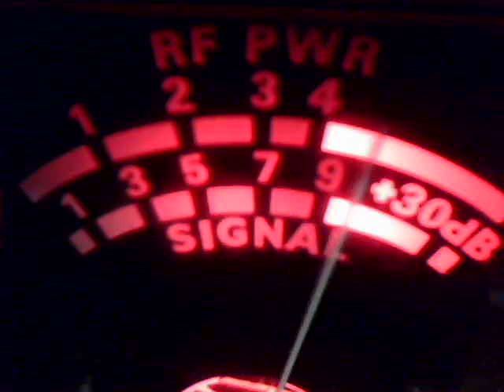Audioman288 & ch38 519 LSB